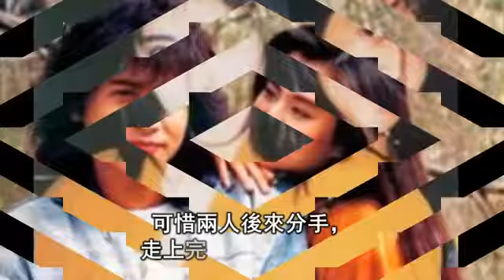51歲的王祖賢同齊秦早年親密照，為錢放棄感情，被有錢男人玩弄好可惜